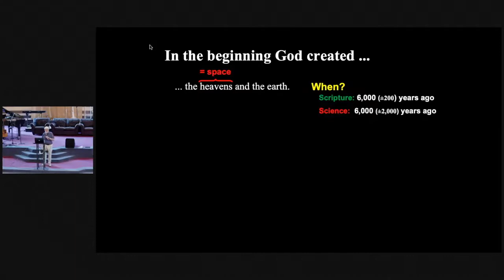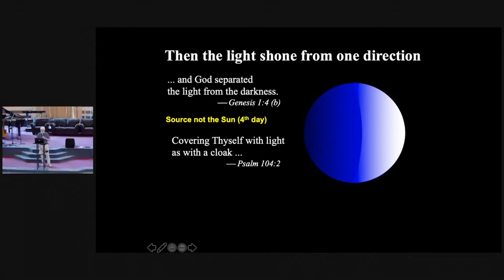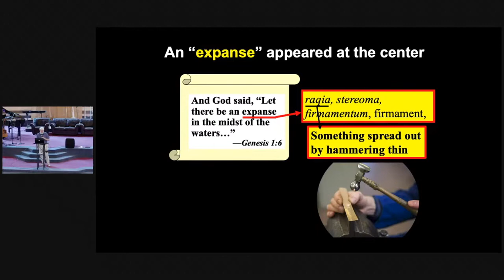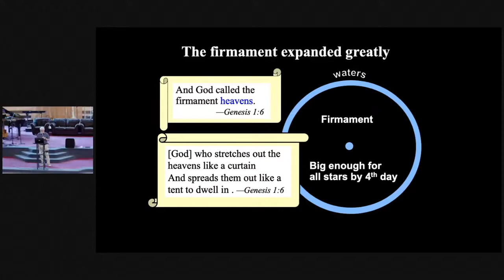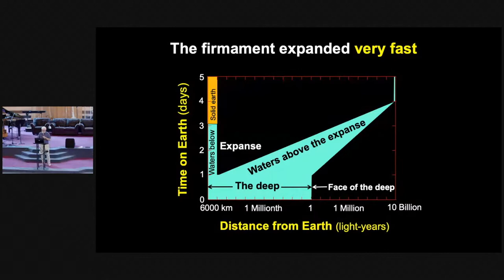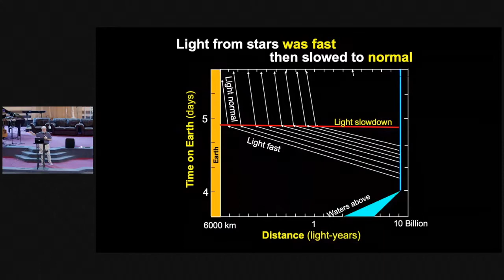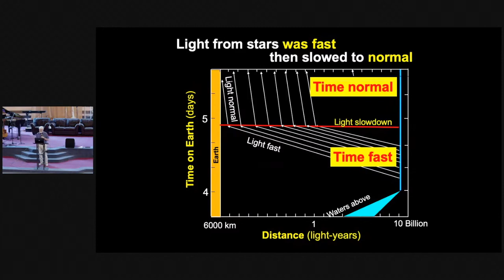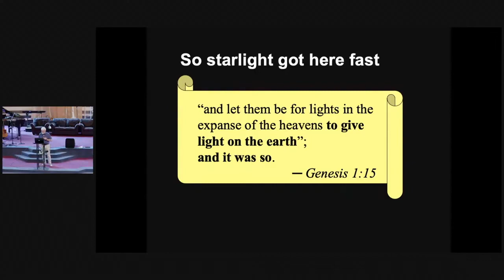Toward a More Biblical Cosmology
Presented by Dr. Russ Humphreys
at the 2021 Gateway Creation Conference
Find out about future events at creationconf.com

Three clues in Genesis chapter 1 point to the speed of light in the heavens being trillions of times greater during the first four days of creation than it is today.  Those same days on earth were of  ordinary length, according to abundant clues in chapter 1 and the context of Exodus 20:11.  According to general relativity and experiments,  the “speed of time” is directly connected to the speed of light.  So the speed of light on earth during creation week must have been what it is today.  But the high speed of light in the heavens means that billions of years’ worth of events must have occurred out there before the end of the fourth day on earth.  Because we observe the speed of light in the nearby heavens today as being what it is on earth, the speed of light in the heavens must have dropped at some time from being high down to today’s value.  I propose that this change happened suddenly throughout the cosmos near the end of the fourth day.  Such a change would mean that we would see no difference between things closer than 6,000 light-years and things beyond that distance.  The interface would be entirely transparent to us.  Yet we could see the cosmos billions of light-years away and having an apparent history of billions of years, allowing the heavens to declare the glory of God (Psalm 19:1).